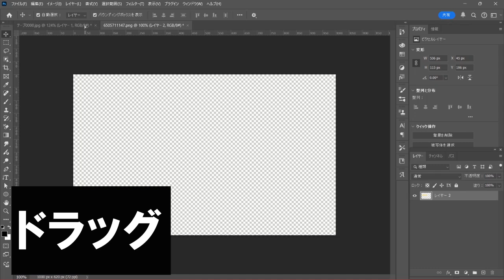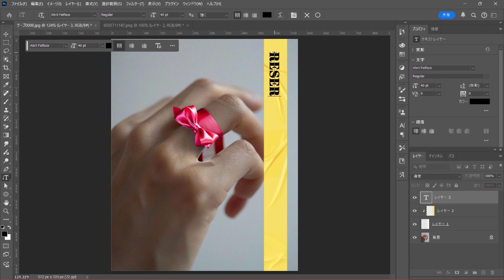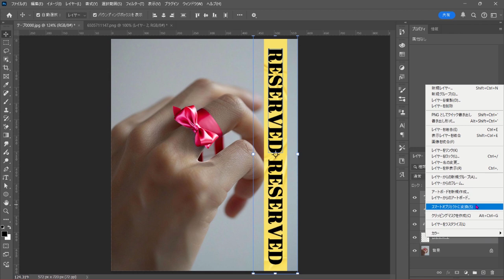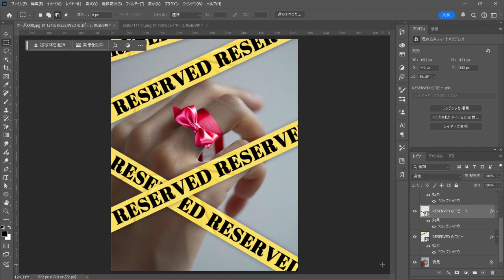【Photoshop】画像にテープを合成してみた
画像にテープを合成する方法です。簡単ですのでぜひ試してみてください。